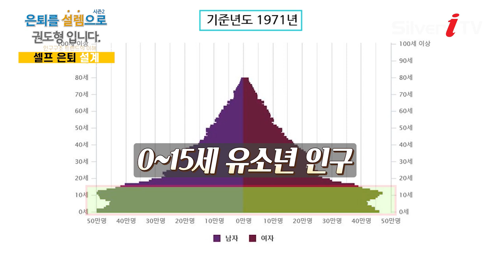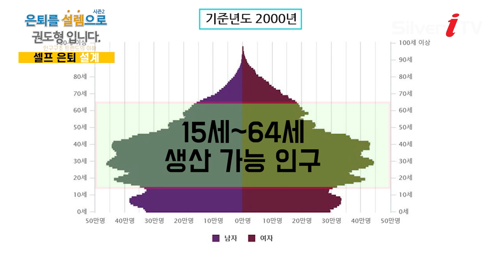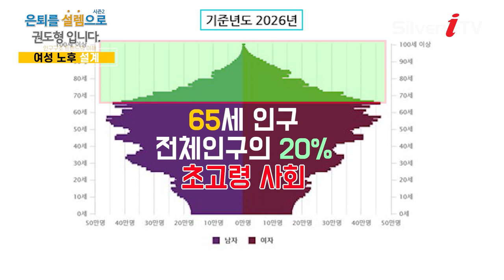스스로 해보는 은퇴 설계 방법! [은퇴를 설렘으로 권도형입니다 / 실버아이TV]